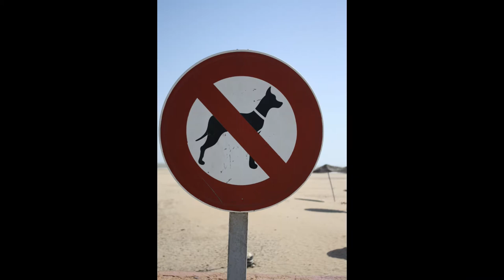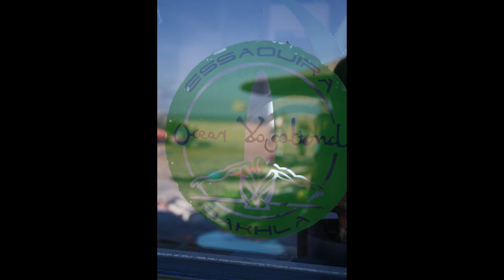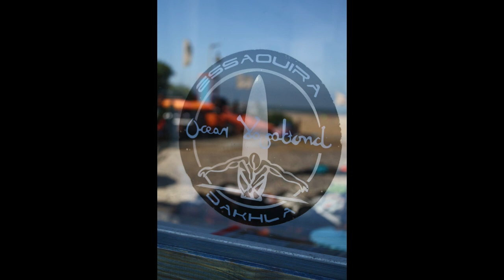Kiteboarding Essaouira Morocco 2012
DescA photo summary of our trip to Essaouira Morocco in May 2012.  Our 10 year anniversary.  What a special place, located on the Atlantic coast line, south of Casablanca, and west of Marrakesh.  The photos are of the amazing City on the water and all the little places to explore in the walls of the City.  Kiteboarding shots are at the end.  It was blowing 50 to 100km/h everyday, which made it challenging by 11am when the thermal effect kicked the wind up.  6m and 4m kites all week, not typical of May.  I highly recommend this surf town, super cool spot.  Thanks to Silent Sports for the gear as always! Music by Gustavo Santaolalla from the Babel Soundtrack